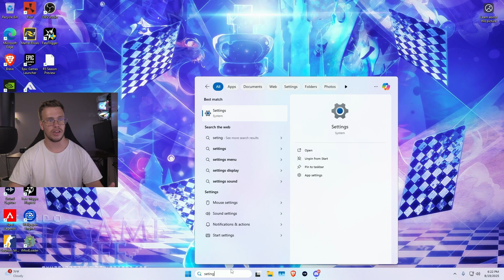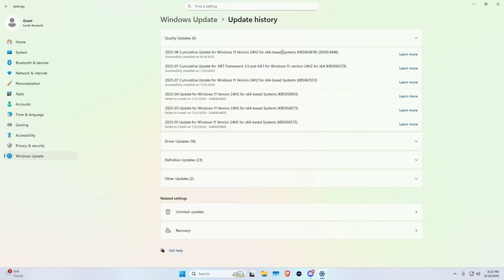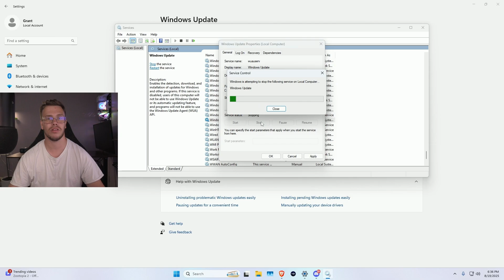This Windows Update can Destroy your SSD! Watch Right Now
Today I will teach you how to uninstall a recent windows update that can cause major problems for SSDs. I would show you how to uninstall windows 11 updates.

📦 All purchases for yourself will directly support my YouTube at no cost!